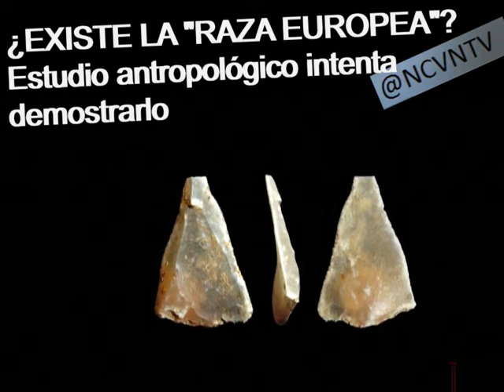¿EXISTE LA RAZA EUROPEA? Estudio antropológico pretende demostrarlo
Sugiere el estudio que los europeos son una raza "especial" cuyo origen se remonta a más allá de los 50,000 años.